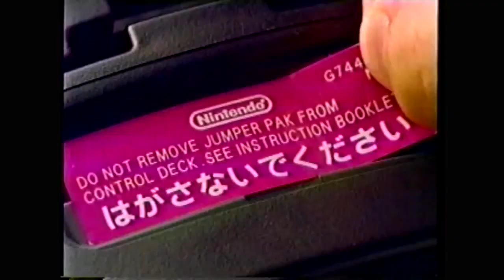Donkey Kong 64 - ドンキーコング64 - Nintendo 64 CM 日本cm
Qualquer quantia é bem vinda

Donkey Kong 64 - ドンキーコング64 1999年